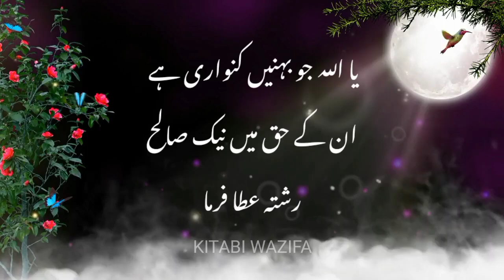Kitabi Wazifa | Wazifa For Marriage | Wazifa For Shadi | Shaadi ke liye wazifa | Shadi ka wazifa